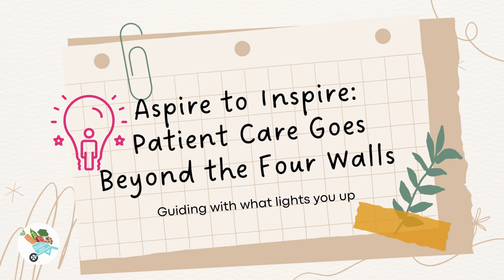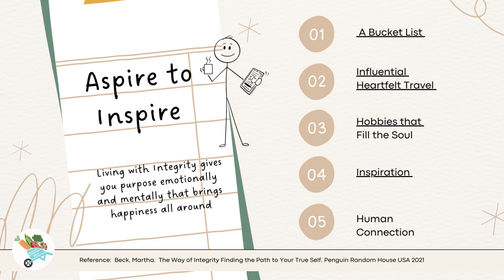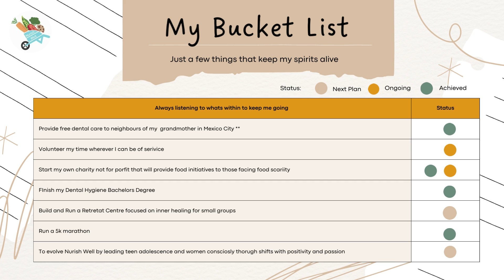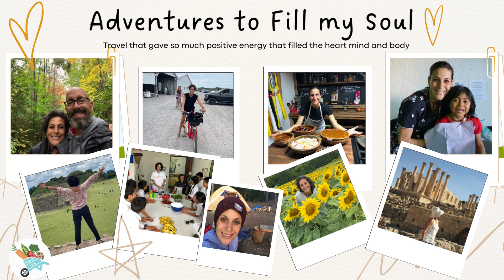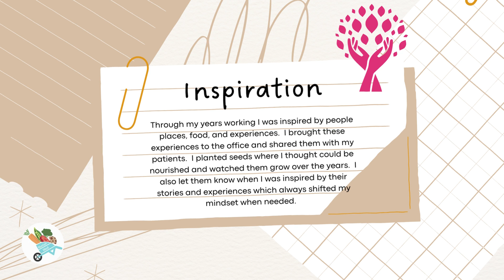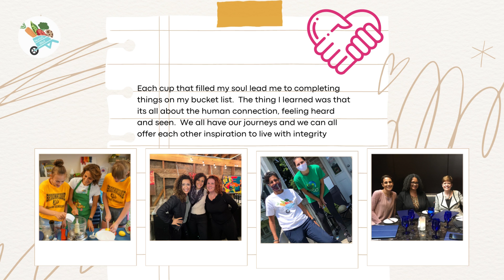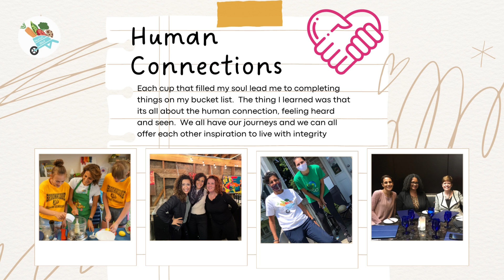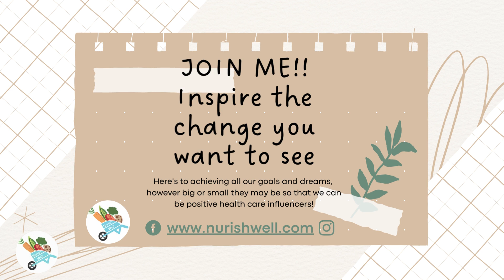Aspire to Inspire Sabrina Cooper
Sabrina discusses her passion to inspire people to nurish well.